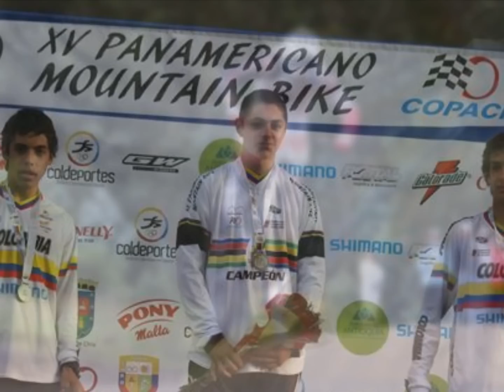Los mejores momentos GIANT Colombia 2011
Resumen de los momentos más emocionantes vividos por los atletas, distribuidores y trabajadores de la marca en Colombia.